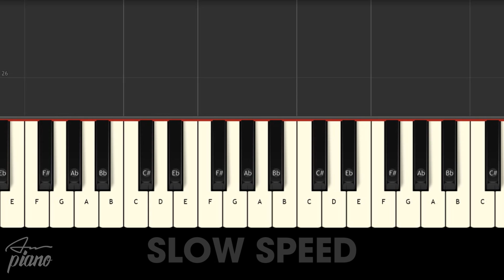Đêm Trung Thu - Hướng Dẫn Piano Tốc Độ Chậm